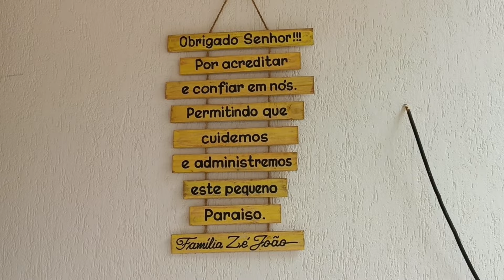Rancho do Zé João - Lavrinhas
Fomos visitar o Rancho do Zé João em Lavrinhas, é um lugar que gostamos muito de ir sempre que possível.
O valor da entrada é R$25,00 por pessoa, durante a semana.
Possui um rio e piscinas com aguas naturais, restaurante, posada, área de camping, estacionamento, quadra de vôlei de areia, quiosques com churrasqueiras, banheiros e duchas.

Somos um casal vivendo novas aventuras e experiências, tentando sair da rotina do dia-a-dia.
Seja bem-vindo(a) ao nosso canal, esperamos que se aventure com a gente por aqui e não deixe de se inscrever! :-*
Abraços Pri e Ti!